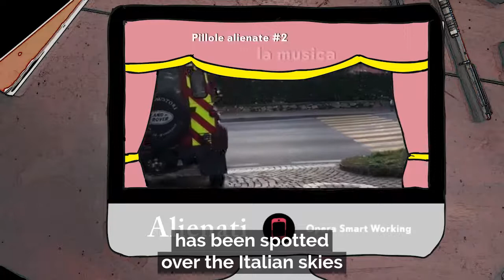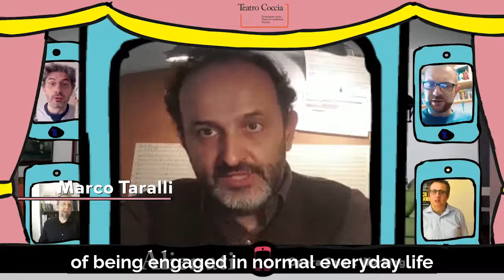ALIENATI. Opera Smart Working. Promo 2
Corinne Baroni introduces us the composers of this new opera.